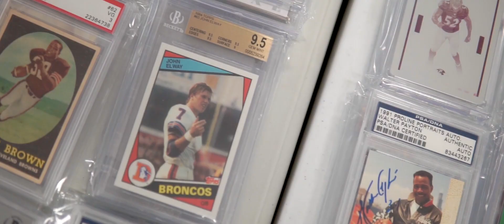2020 Gold Rush Football Vault | Gold Rush Behind-The-Scenes